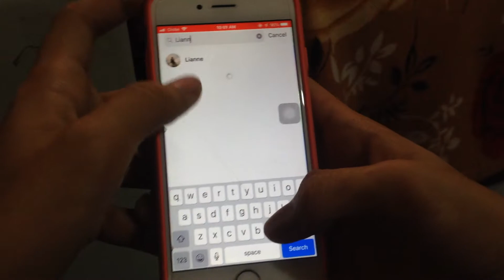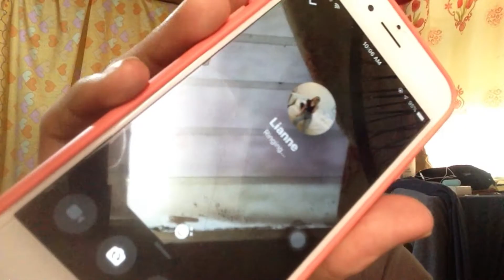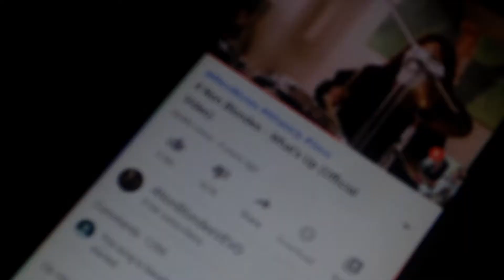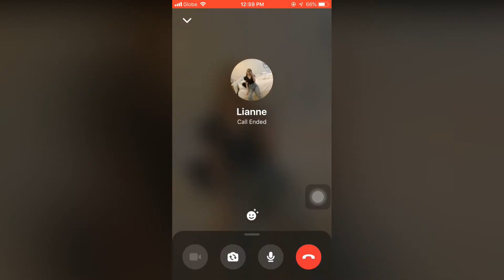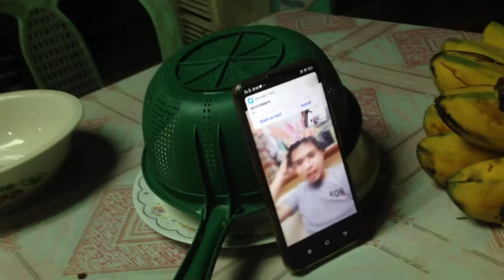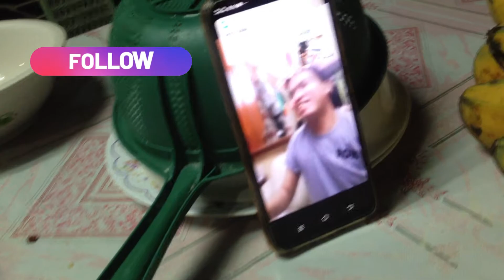Surprise Birthday call + Bonding with my MOM! | The Life of Ovic: A Vlog Series (Episode Three)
Third Episode y'all! In this episode, I tried to call my friend in the US for her birthday! Also, me and my mom had some quality time with each other. We also reached our relatives from Manila! It was so fun! It gets better every episode!